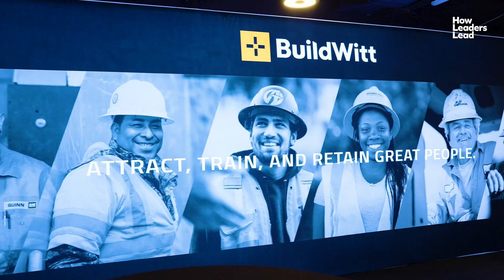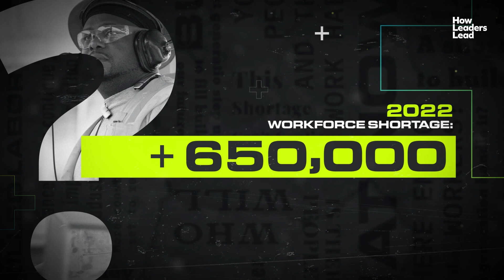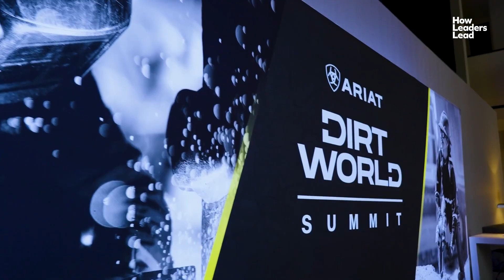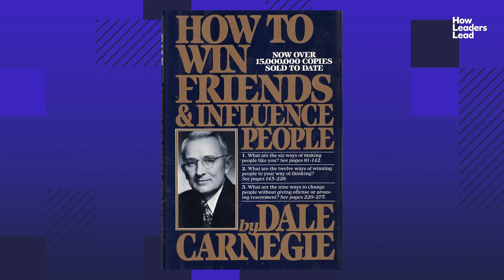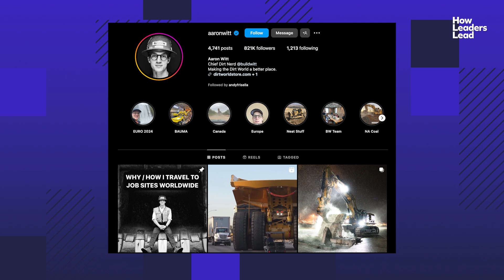Boost Leadership Skills: Unveiling the Power of Vulnerability | Aaron Witt, BuildWitt CEO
If you want your team to feel comfortable taking risks and being open, it’s up to you to set an example of vulnerability.

That big idea comes through loud and clear in this conversation with Aaron Witt, the CEO of BuildWitt. His company serves what Aaron calls the “Dirt World” — those businesses doing the infrastructure and construction work most of us take for granted.

See how this up-and-coming leader sets the example of vulnerability, and learn a few tips to elevate your communication and storytelling skills along the way.

You’ll also learn:

- How to create memorable content that resonates with people
- The surprisingly “small” tip that will help you accomplish big goals
- Why every leader should level up their communication skills
- The danger that might be lurking in times of big growth